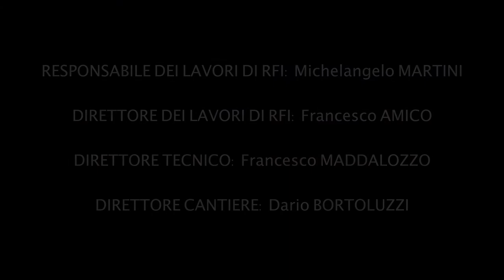Posa di un sottopasso ferroviario a Rovereto (TN)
Posa del sottopasso ferroviario a Rovereto, utilizzando elementi scatolari prefabbricati COPREM.